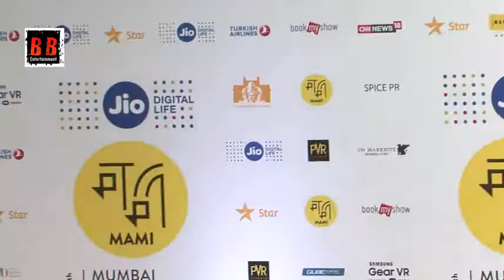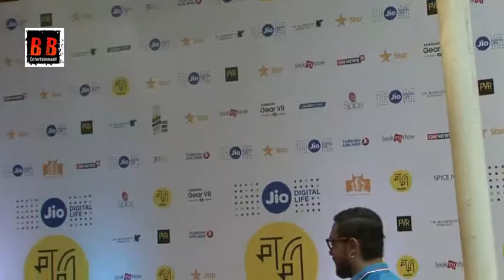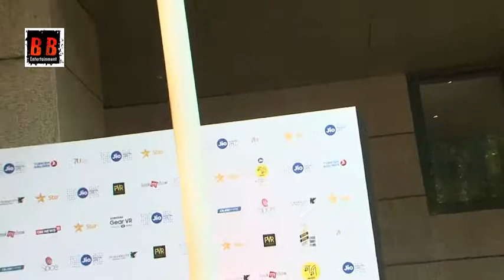Aamir, Imran,Farah Khan Tamannaah, Prabhas At Jio Mami Movie Mela - Part 1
Aamir, Imran,Farah Khan Tamannaah, Prabhas At Jio Mami Movie Mela - Part